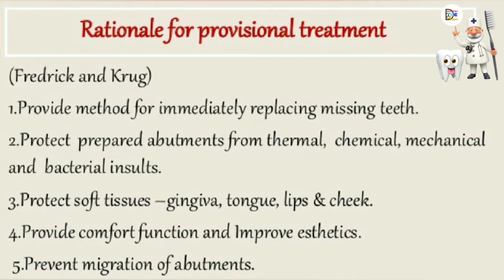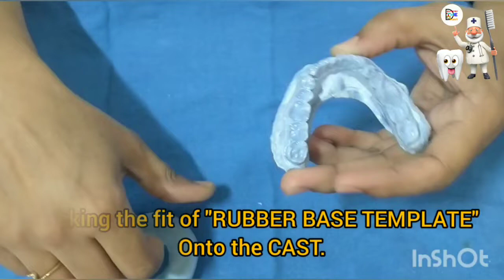Clinical demonstration on TEMPORARIZATION- ( PROVISONAL RESTORATION)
This video is based on TEMPORARY OR PROVISIONAL RESTORATION which are fabricated for time bieng till the final restorations are made. This video will provide a brief introduction about what are provisional resotrations and thereafter continuing with the clinical demonstration of how the temporary restorations are made chair side.